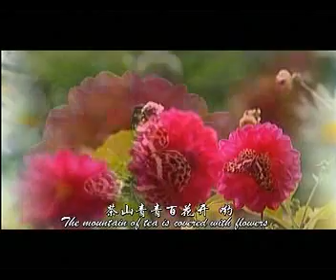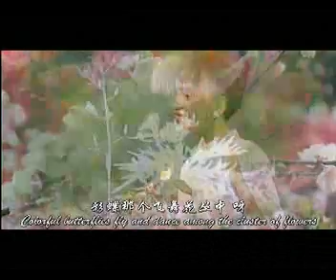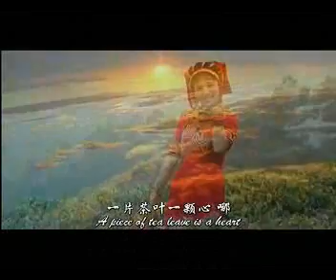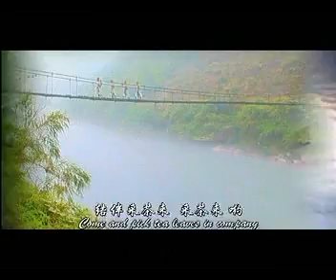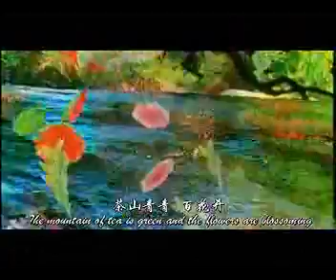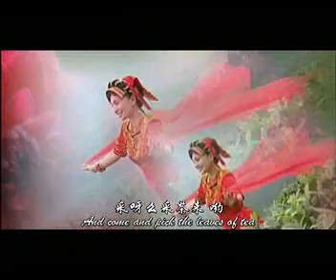Spring On Tea Mountain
春雨透墒催春茶,
春风着意扑面颊。
嫂拉弟媳姐拽妹,
手挽手儿去采茶。